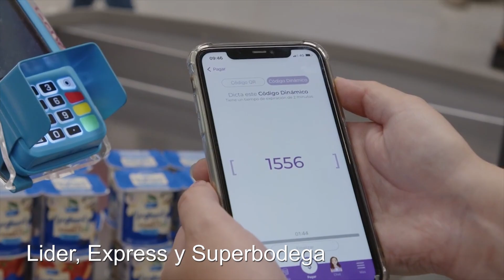Más de 600 mil estudiantes podrán utilizar su tarjeta Junaeb en la cadena de retail Walmart Chile